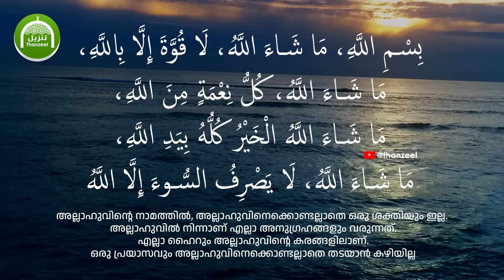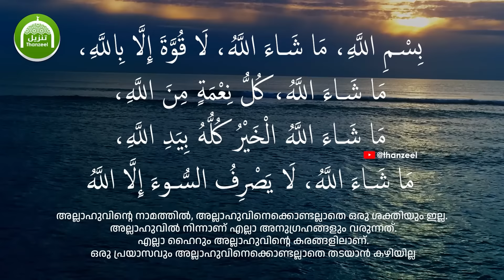വീട്ടിൽ ചിക്കൻ വാങ്ങാറുണ്ടോ? സൂക്ഷിച്ചില്ലെങ്കിൽ 40 ദിവസത്തേക്ക് ഒരു ദുആയും സ്വീകരിക്കപ്പെടില്ല!!!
കുട്ടികൾ പറഞ്ഞാൽ കേൾക്കില്ല!!!
ചിക്കൻ കറി ഉണ്ടാക്കുമ്പോൾ ഉമ്മമാർ ഇക്കാര്യം ശ്രദ്ധിച്ചാൽ നാവിന് കൊതിയൂറും ടേസ്റ്റിൽ കഴിക്കാം..!

അന്‍വാറേ_ഫജ്റ്